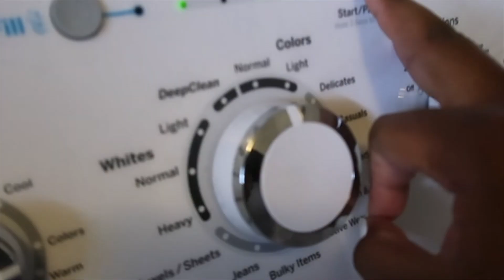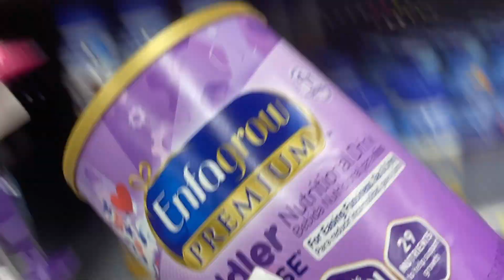BUSY MOM WEEKEND VLOG|| I DON'T WANT TO LOSE GOD| EMOTIONAL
oooh guys.. this was suppose to be a regular weekend vlog. I wanted to trash the whole video, but I figured someone needs to see it. I don't want you to think my life is easy and just care free.. We over here trying to survive life. I also don't ever want to get so busy where I lose my sacred relationship with God. I don't ever want to get like that again! Depression and anxiety don't win!

You guys pray for my family, my marriage especially. Thanks in advance.

My name is Ashley Fairley & I’m a wife to Corderel Fairley of 10 years. We were married at 20 years old. We are from south Mississippi. We are currently living in Pensacola FL; we love it here! We have 3 girls daughters and a baby boy. I am currently sharing our story in digital form. My goal this year is to be consistent, so more weekly vlogs to come!